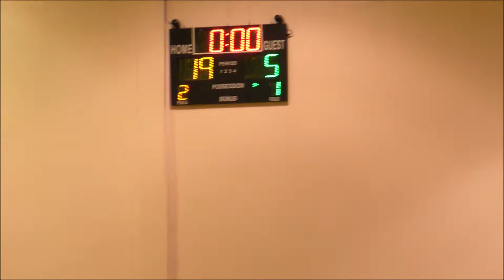Bucks Vs Clinton - Senior Night 2021